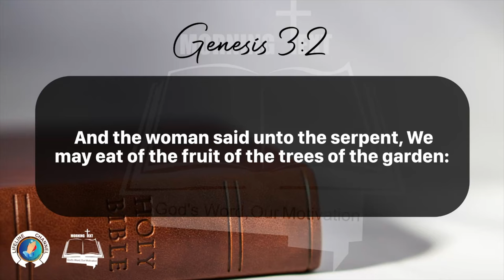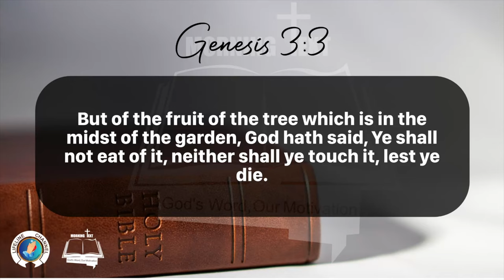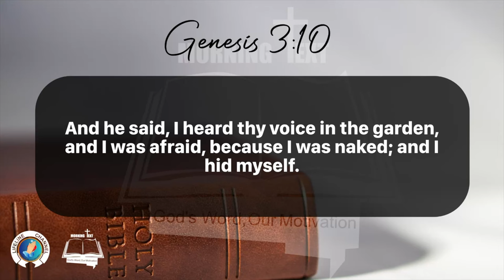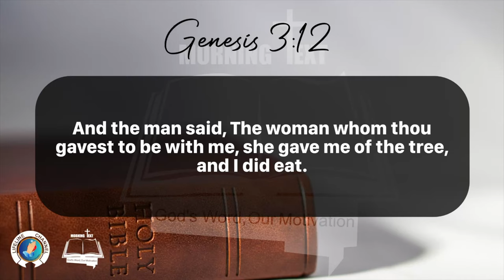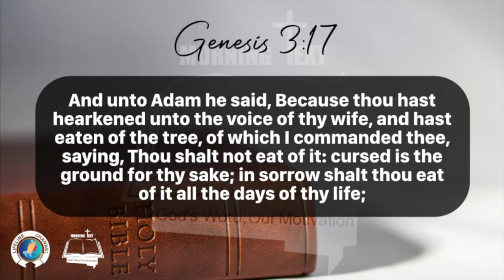Morning Inspiration and Bible Verse. (Genesis 3:1-18) Sunday, January 28, 2024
Genesis 3

1  Now the serpent was more subtil than any beast of the field which the Lord God had made. And he said unto the woman, Yea, hath God said, Ye shall not eat of every tree of the garden?

2 And the woman said unto the serpent, We may eat of the fruit of the trees of the garden:

3 But of the fruit of the tree which is in the midst of the garden, God hath said, Ye shall not eat of it, neither shall ye touch it, lest ye die.

4 And the serpent said unto the woman, Ye shall not surely die:

5 For God doth know that in the day ye eat thereof, then your eyes shall be opened, and ye shall be as gods, knowing good and evil.

6 And when the woman saw that the tree was good for food, and that it was pleasant to the eyes, and a tree to be desired to make one wise, she took of the fruit thereof, and did eat, and gave also unto her husband with her; and he did eat.

7 And the eyes of them both were opened, and they knew that they were naked; and they sewed fig leaves together, and made themselves aprons.

8 And they heard the voice of the Lord God walking in the garden in the cool of the day: and Adam and his wife hid themselves from the presence of the Lord God amongst the trees of the garden.

9 And the Lord God called unto Adam, and said unto him, Where art thou?

10 And he said, I heard thy voice in the garden, and I was afraid, because I was naked; and I hid myself.

11 And he said, Who told thee that thou wast naked? Hast thou eaten of the tree, whereof I commanded thee that thou shouldest not eat?

12 And the man said, The woman whom thou gavest to be with me, she gave me of the tree, and I did eat.

13 And the Lord God said unto the woman, What is this that thou hast done? And the woman said, The serpent beguiled me, and I did eat.

14 And the Lord God said unto the serpent, Because thou hast done this, thou art cursed above all cattle, and above every beast of the field; upon thy belly shalt thou go, and dust shalt thou eat all the days of thy life:

15 And I will put enmity between thee and the woman, and between thy seed and her seed; it shall bruise thy head, and thou shalt bruise his heel.

16 Unto the woman he said, I will greatly multiply thy sorrow and thy conception; in sorrow thou shalt bring forth children; and thy desire shall be to thy husband, and he shall rule over thee.

17 And unto Adam he said, Because thou hast hearkened unto the voice of thy wife, and hast eaten of the tree, of which I commanded thee, saying, Thou shalt not eat of it: cursed is the ground for thy sake; in sorrow shalt thou eat of it all the days of thy life;

18 Thorns also and thistles shall it bring forth to thee; and thou shalt eat the herb of the field;

19 In the sweat of thy face shalt thou eat bread, till thou return unto the ground; for out of it wast thou taken: for dust thou art, and unto dust shalt thou return.

20 And Adam called his wife's name Eve; because she was the mother of all living.

21 Unto Adam also and to his wife did the Lord God make coats of skins, and clothed them.

22 And the Lord God said, Behold, the man is become as one of us, to know good and evil: and now, lest he put forth his hand, and take also of the tree of life, and eat, and live for ever:

23 Therefore the Lord God sent him forth from the garden of Eden, to till the ground from whence he was taken.

24 So he drove out the man; and he placed at the east of the garden of Eden Cherubims, and a flaming sword which turned every way, to keep the way of the tree of life.